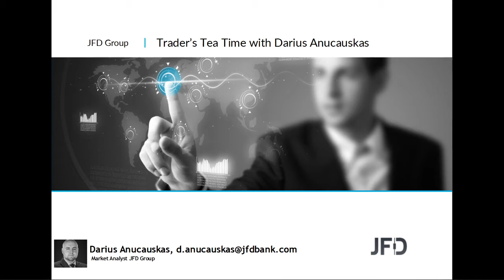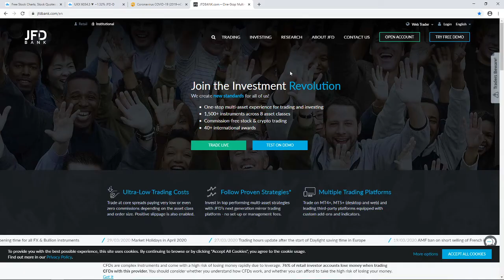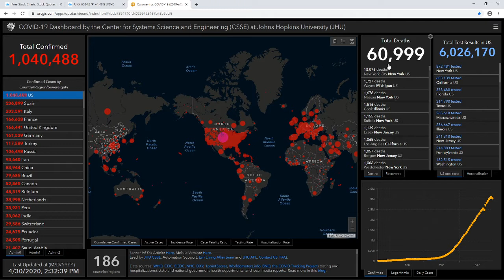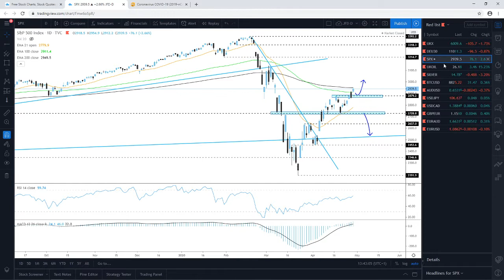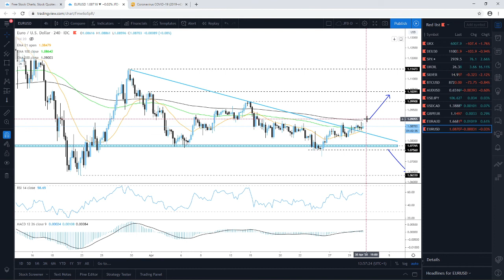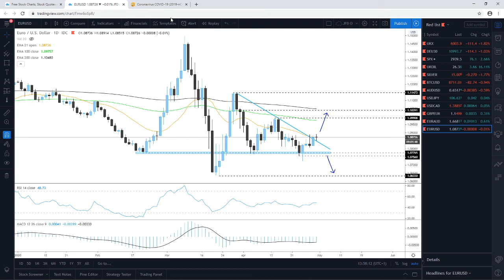Daily Technical Analysis - JFD Trader's Tea Time - 30/04/2020 - Indices, Commodities, Cryptos and FX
Technical analysis of FTSE100, DAX, S&P500, Brent Oil, Silver, Bitcoin, AUDUSD, USDJPY, USDCAD, GBPEUR, EURAUD, EURUSD with Darius Anucauskas.